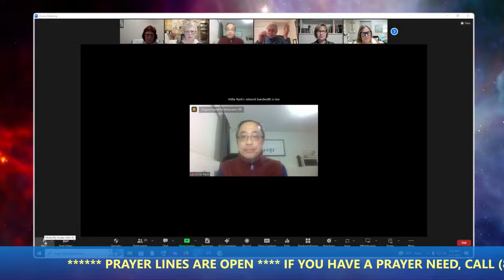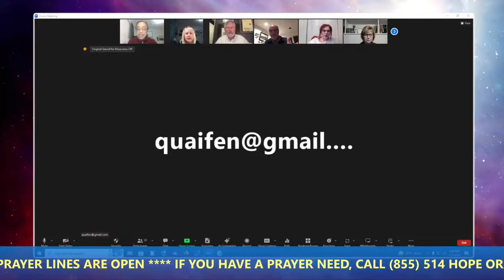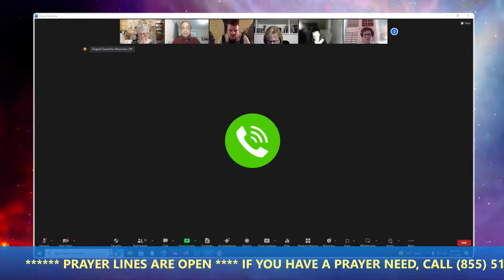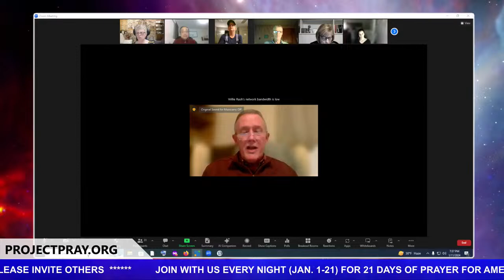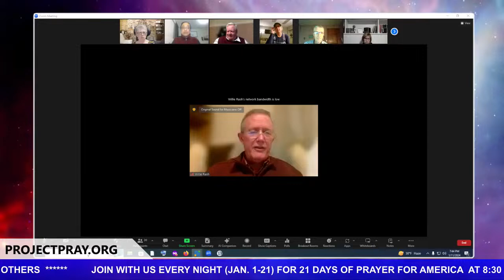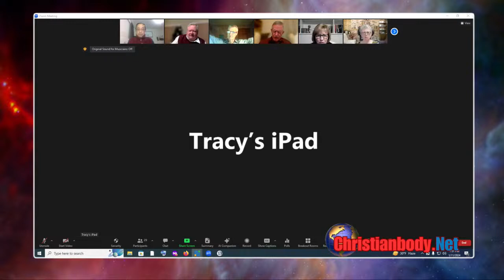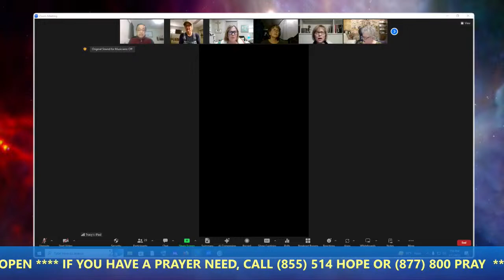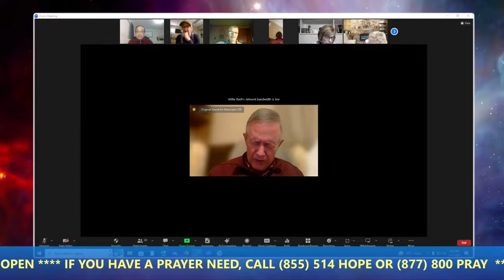Recording of Day 11 - 21 Days of Prayer